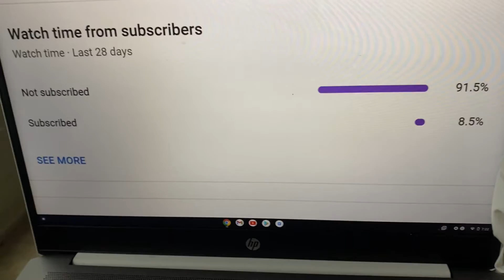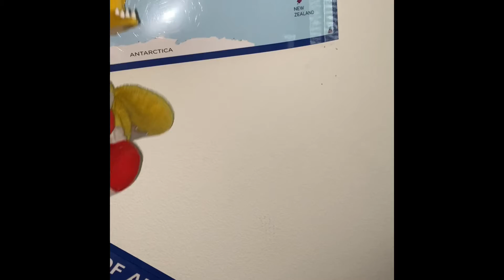Sonic And His Friends Episode 9 Tails Sings All The Countries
Yep he was tired